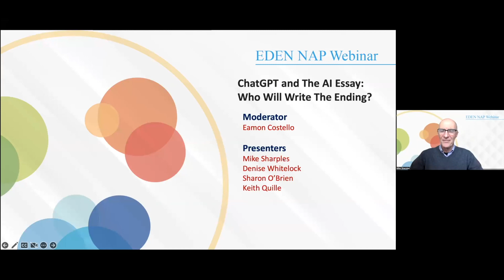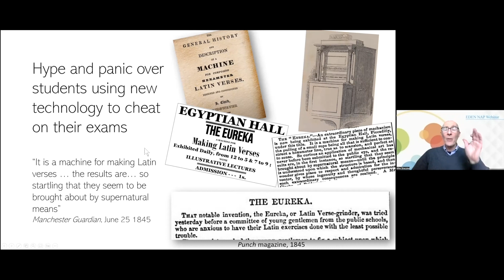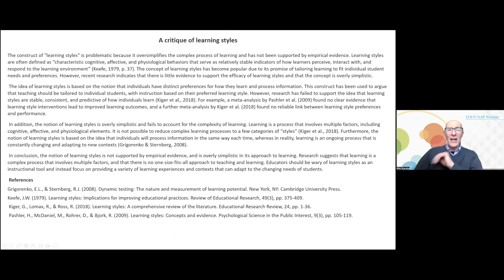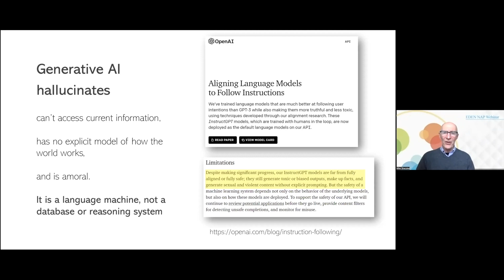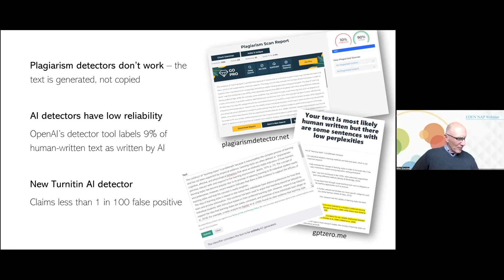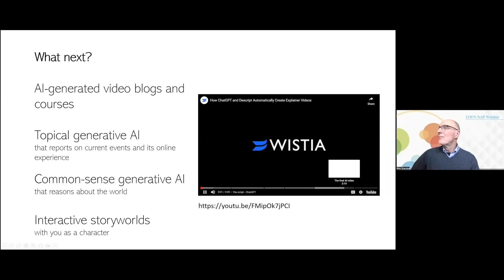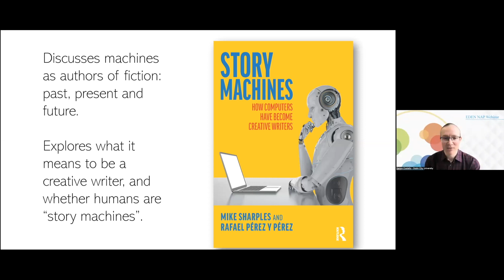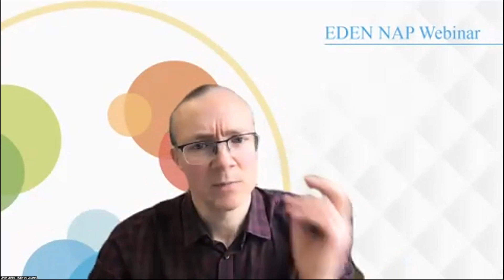EDEN NAP Webinar - ChatGPT and the AI Essay: Who Will Write the Ending?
The AI chatbot ChatGPT has certainly got us talking. This EDEN DLE webinar invites you to continue the conversion about AI chatbots and essay writers in the company of a distinguished expert of AI in education – Professor Mike Sharples. Professor Sharples’ recent book Story Machines: How Computers Have Become Creative Writers is having a big impact for its contribution to creative assessment in the age of AI. It gives timely examples of story machines through the ages, including the history, recent developments, and future implications of automated AI story generation.

In this session you will:

- Gain insight into the history of AI story writers
- Learning about the threats and opportunities they pose
- Find out how they may be used to augment writing work
- Hear from a panel of academics experts
- Share your views of how we can intentionally respond to technologies such as ChatGPT

With Mark Sharples, Denise Whitelock, Sharon O'Brien and Keith Quille, session moderated by Eamon Costello.